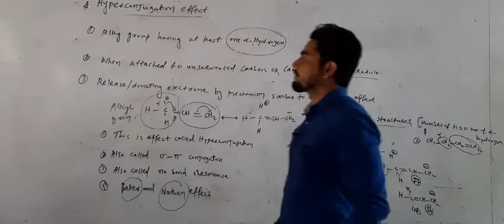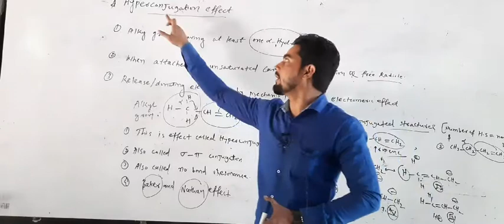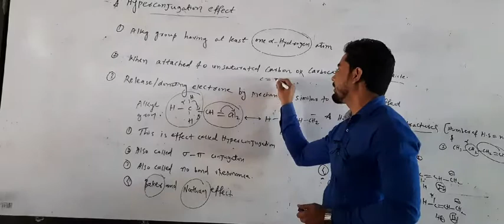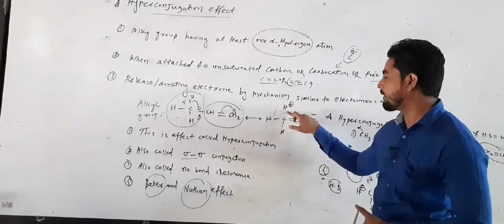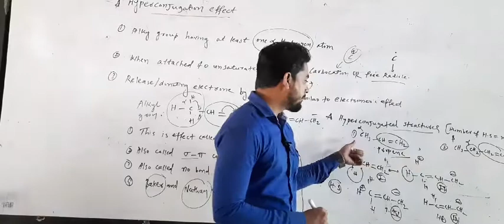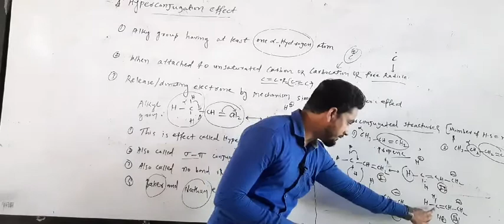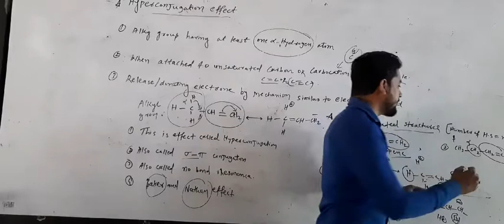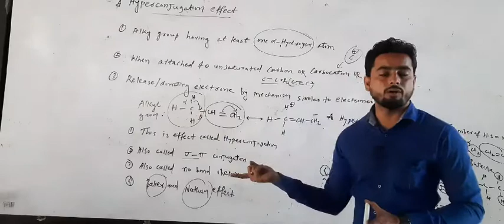11th class Hyperconjugation effects